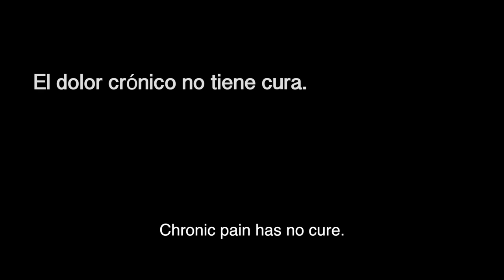Dolor Crónico. Guillermo Muñoz - Actor.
(cine, interpretación y montaje)